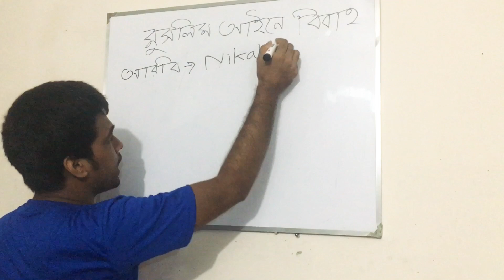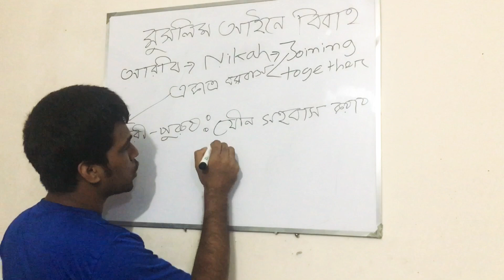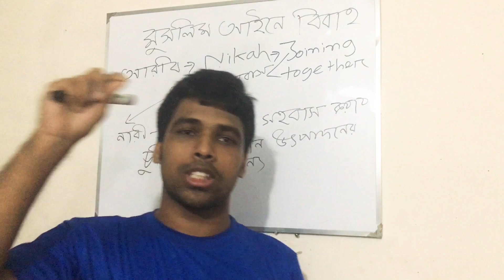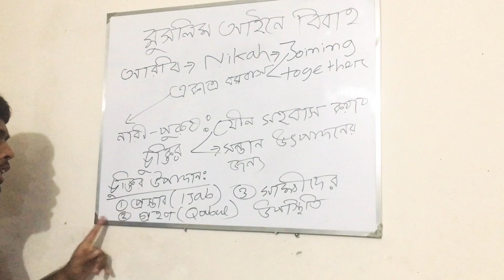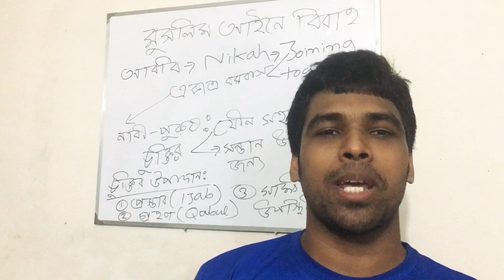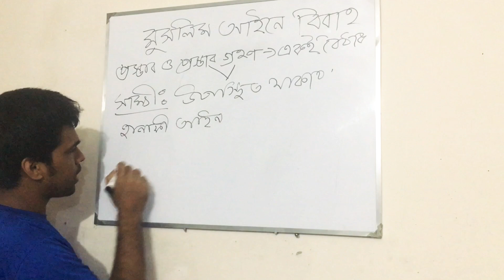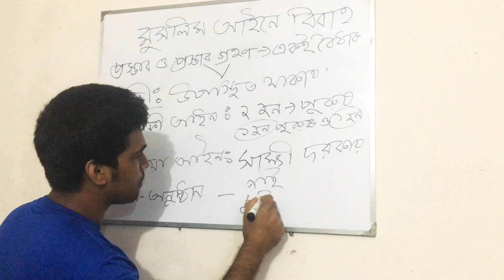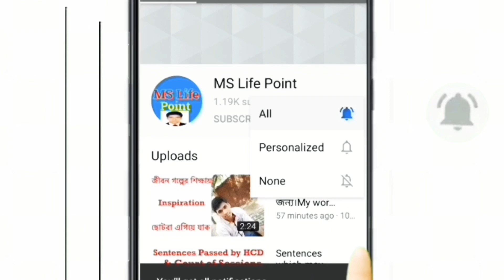মুসলিম আইনে বিবাহ আসলে কি ? Marriage under Muslim Law | Nikah | বাংলাদেশে মুসলিম বিবাহ বলতে যা বোঝায়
এই চ্যানেল শুধুমাত্র বার কাউন্সিল ও জুডিশিয়ারি প্রস্তুতির জন্য
To join with facebook: